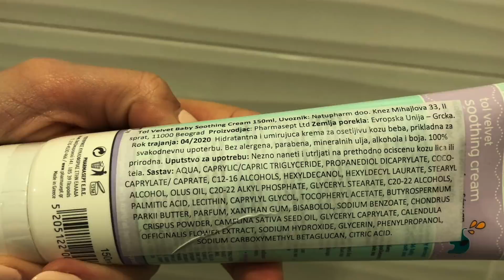VLOG | Povratak u svakodnevnicu | Ena Luna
Vracamo se u surovu realnost i standardnim svakodnevnim obavezama do nekog narednog putovanja ☺️

U ovom videu videcete kako sam se provela kao gost u serijalu Makeup in the city by Maybelline

Nesto od noviteta koje koristimo za negu Nastje , prirodni proizvodi iz Grcke brenda Pharmasept , vise o tome saznajte na linku

Malo zezanja sa Kokijem i Dunjom ☺️

Kao i to sta smo dobili od Roda marketa , u pitanju je Super klubic vise o tome saznajte na linku :

Hvala na gledanju i do narednog puta saljem vam veeeliki poljubac!